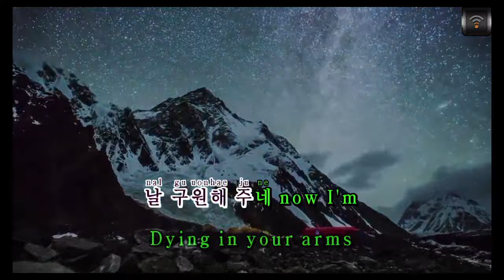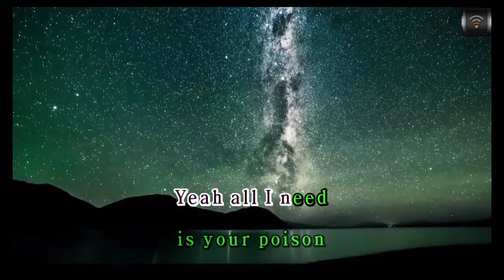[매직씽아싸노래방] ENHYPEN (엔하이픈) - Sweet Venom 노래방(karaoke) | MAGICSING